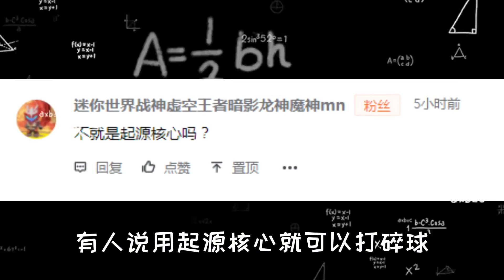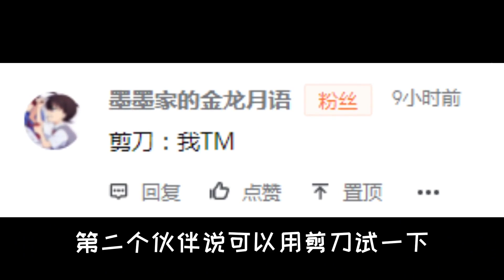迷你世界：球也可以被破坏！一个是剪刀，另外一个你知道吗